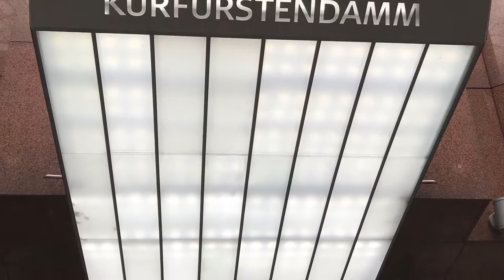Potsdam und Berlin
Kurztrip nach Potsdam und Berlin.